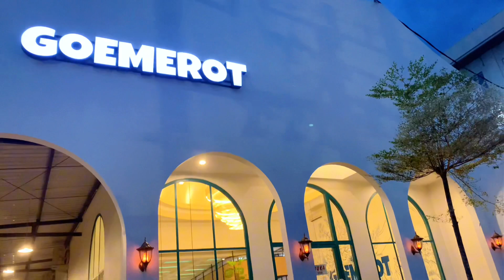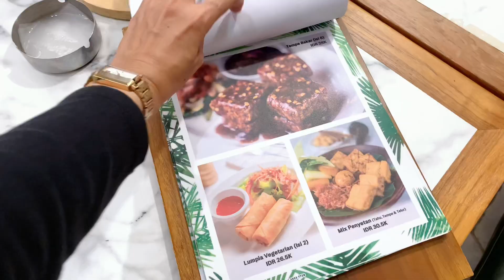Goemerot Restaurant Jimbaran‼️ Resto Mewah Harga Murah Di Kuta Selatan | Explore Bali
GOEMEROT RESTAURANT
New family restaurant in Jimbaran Bali, Enjoy with your favorite food.

📍Location :
Jl Raya Unud Jimbaran Kuta Selatan Badung Bali

Need to rent a car when going to Bali?
** Pick up and drop off from I Gusti Ngurah Rai Airport, Bali.
** Bali Tour.
** Charter.
** Car & Motorbike Rental